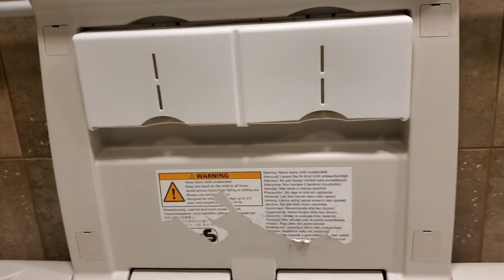329. Cabelas Unisex Bathroom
S07 E46

14 Days till Halloween